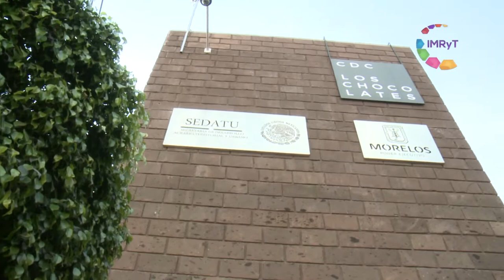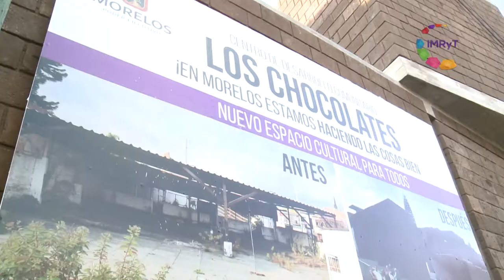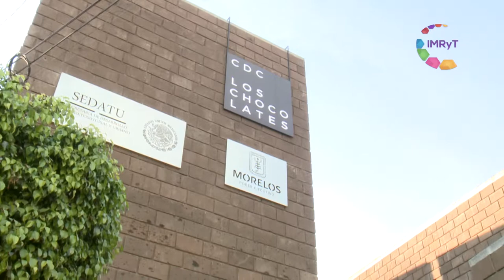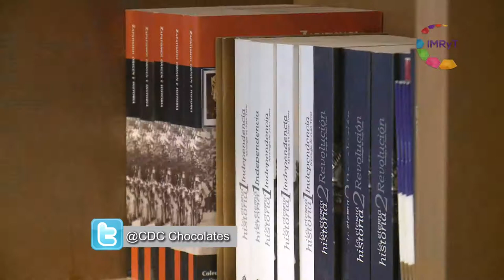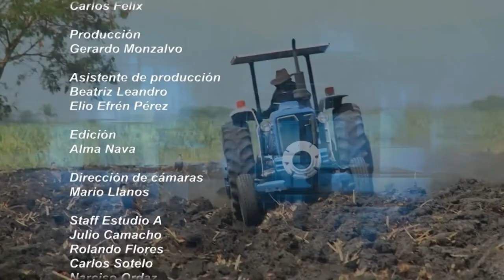Morelos Trabajando 2018 / 11 Centro de Desarrollo Comunitario los Chocolates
El Centro de Desarrollo Comunitario “Los Chocolates es un espacio cultural interdisciplinario que cuenta con áreas de trabajo y esparcimiento, es un complemento a la oferta de educación formal. Y es un nuevo espacio para la realización de actividades culturales.